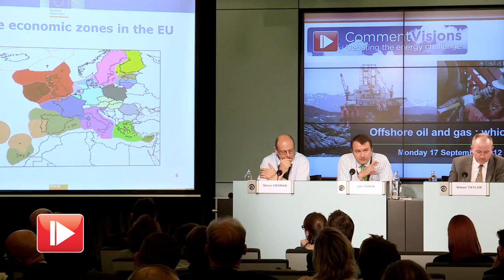Offshore Safety: which path to improving safety?